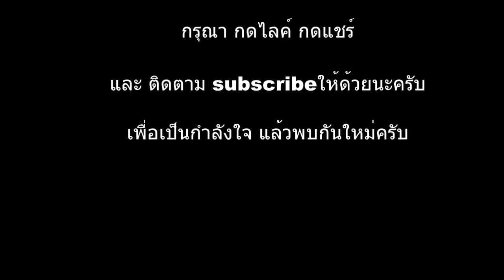Lamborghini Centenario/ Roadster